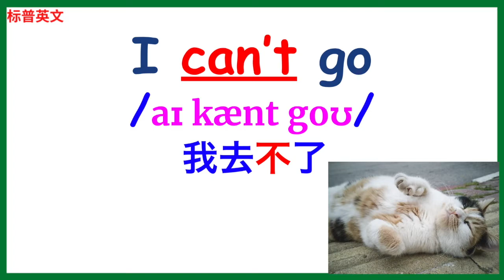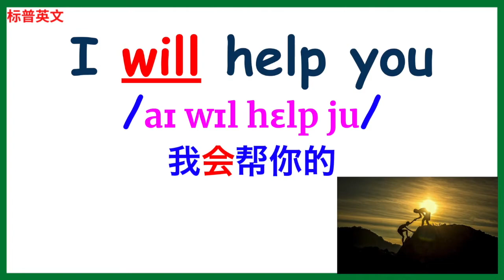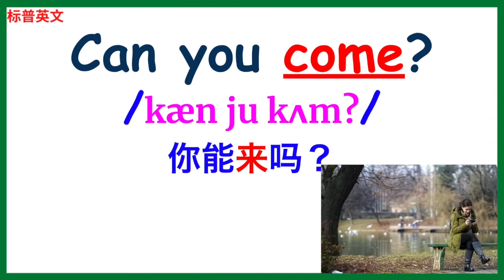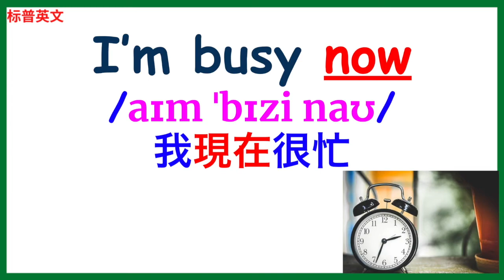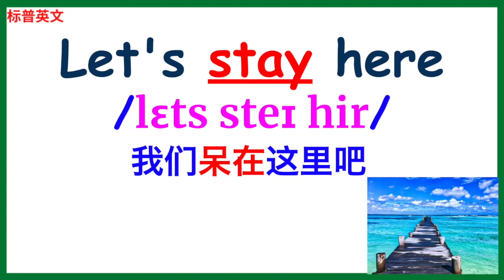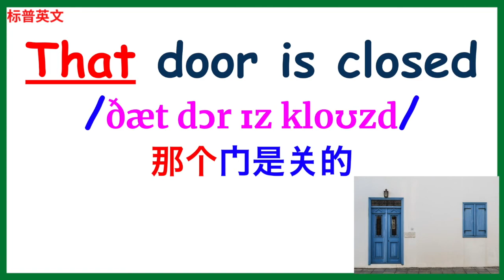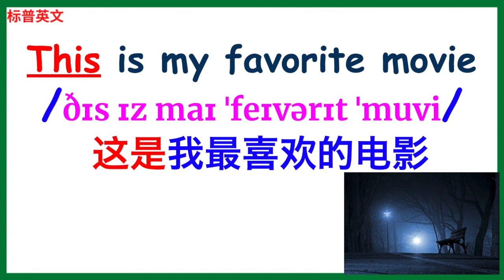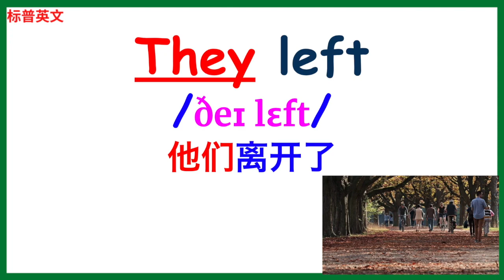英文初學口語 18個英文日常口語 帶圖和英文音標 標普英文